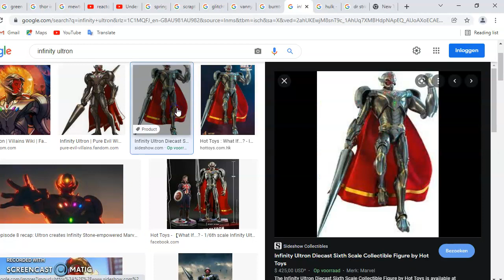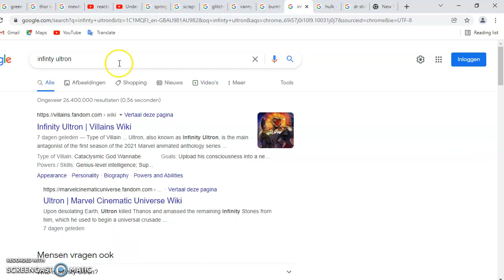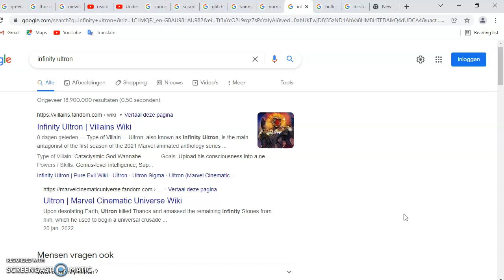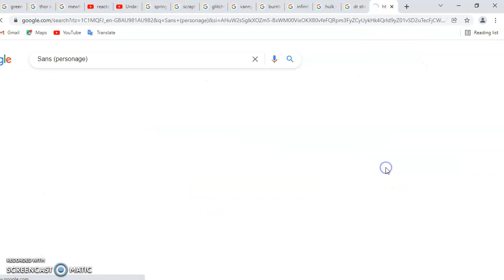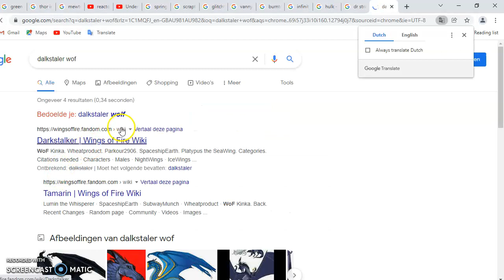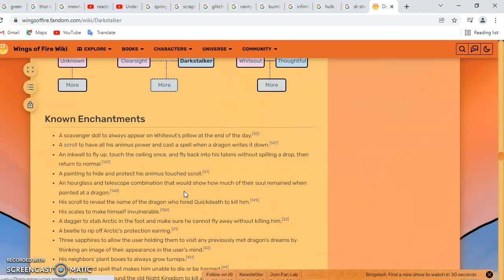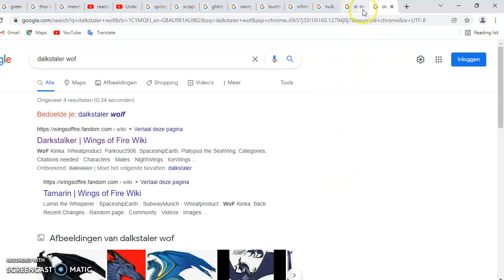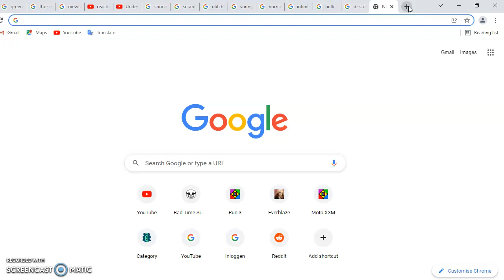Infinity Ultron is O.P!